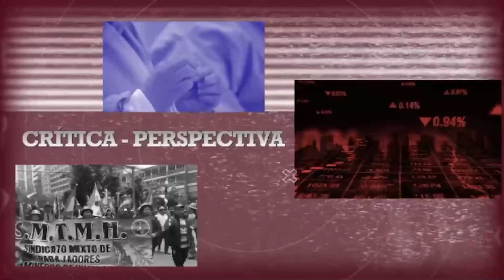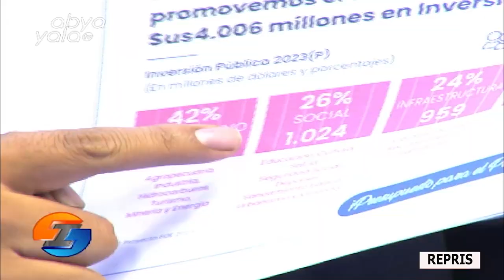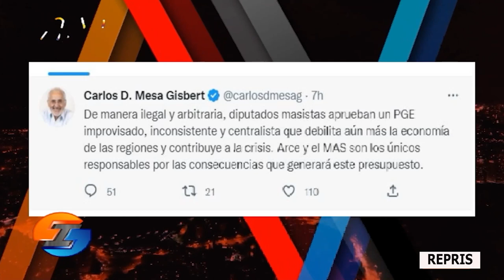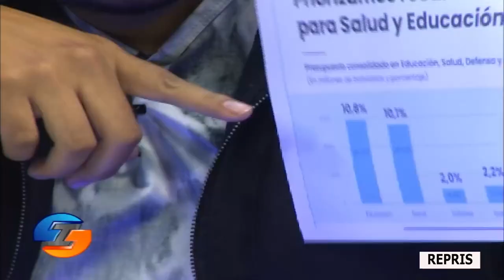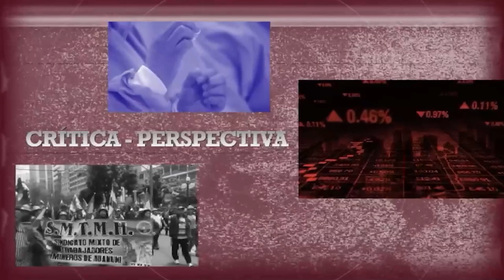En Irreverentes hablamos de la aprobación del Presupuesto General del Estado 2023